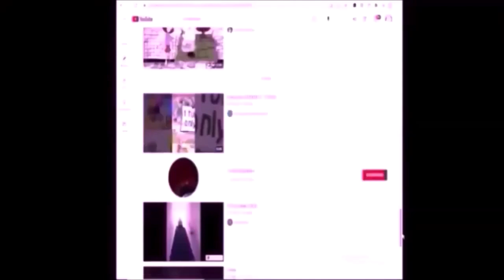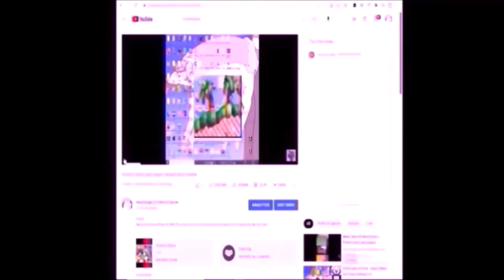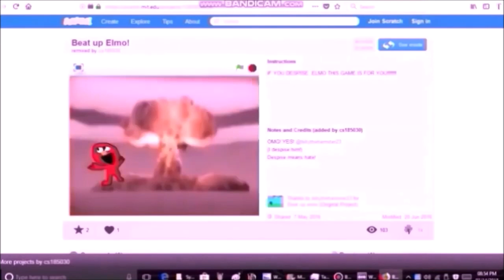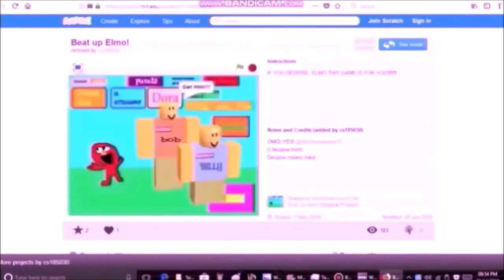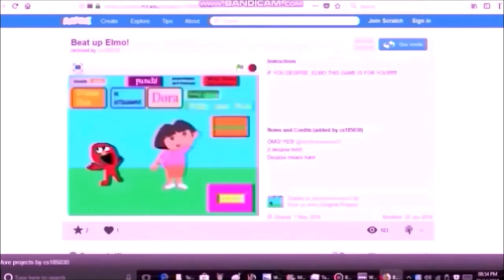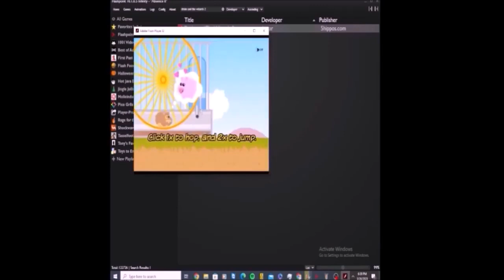4 10 23 2